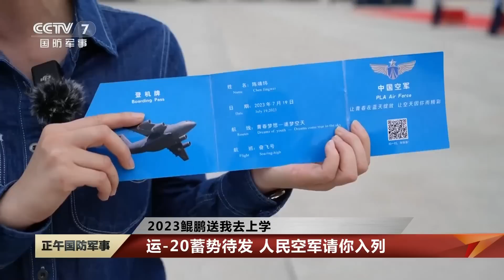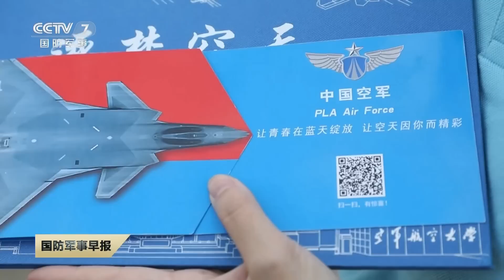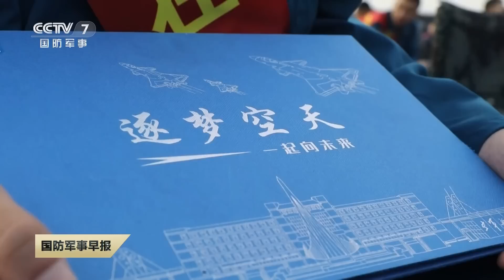够排面！坐运-20去上学是怎样一种体验？直击中国空军新飞行学员集结出征 现场仪式感拉满：“大礼包”里惊喜连连！开学典礼是长春航空展！| 军迷天下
本期节目主要内容：华南某军用机场，鲜红的地毯、欢庆的锣鼓，仪式感满满！来自中南五省区的2023年度空军新录取飞行学员，在这里集结出征。今年，空军将派出多架运-20飞机，从石家庄、济南、南京、长沙和成都5个登机点，集中运送新录取飞行学员到空军航空大学报到。专属“鲲鹏”登机牌，你心动了吗？